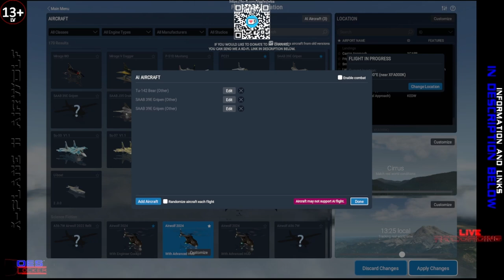X Plane 11 Airwolf and SAAF vs Russia in Durban South Africa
Today we defend Durban, South Africa against the Russian's with the help of the SAAF's 1st Squadron (Gripens).

Airwolf X-Plane Downloads:

Original XP12 (I don't have XP12 yet but its from the same creator)
JustWingItSA version: Currently Unavailable

Airwolf Description:
Airwolf is an American action military drama television series. It centers on a high-technology attack helicopter, code-named Airwolf, and its crew.
They undertake various exotic missions, many involving espionage, with a Cold War theme.
It was created by Donald P. Bellisario and was produced over four seasons, running from January 22, 1984, until August 7, 1987.

The main cast for the first three seasons is Jan-Michael Vincent, Ernest Borgnine, Alex Cord,
Deborah Pratt (who left after season two when her husband Bellisario left the series),
and Jean Bruce Scott (who became a regular in seasons two and three).
The program originally aired on CBS and was cancelled after the third season.
USA Network picked up the show for a fourth season that was completely recast, with Jan-Michael Vincent having only a minor role in the first episode.
The fourth season was filmed in Canada, with the aerial scenes relying heavily on stock footage or repeated footage from the first three seasons.

The distinctive musical score was originally orchestral, shifted to more synthesizer-based arrangements early in the second season,
and was composed and conducted mainly by Sylvester Levay. Udi Harpaz conducted the scores for many later second- and third-season episodes.

X-Plane 11 Description:
The future of flight simulation is now! X-Plane 11 is the detailed, realistic, and modern simulator you’ve been waiting for.
Intuitive user interface, 3-D cockpits, new effects, 3-D sound, living airports and world-wide scenery.

RAM: 8192 MB (8 GB)
Graphics: NVIDIA GeForce GTX 950 with 1995 MB VRAM and 6067 MB total memory allocated
Operating System: Windows 10 Pro 64-bit with DirectX 12
Storage: 2 x standard 1TB hard drives
Display: Running at 1680 x 1050 resolution, 32-bit, 60Hz
Audio: Realtek HD Audio with a 2.1 speaker setup for immersive sound!

Software Used:
Recording:    OBS 30.2.3
Remote:    PC Remote (Android)
Graphic Design:   Miscrosoft Office Professional Plus 2016 (Powerpoint)
    Canva
    Maya 2020
Video Editing(non-live): DaVinci Resolve
    Canva (again)